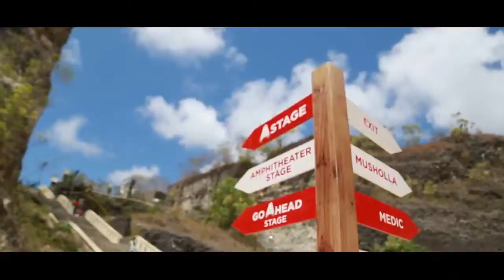SOUNDRENALINE 2015 (CONSUMER ENGAGEMENT)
| Brand : A Mild
Agency : Maja Esa (Creative Promotions)
EO : Otakiri Event Indonesia
Project : Soundrenaline 2015
Date : 5 & 6 September 2015
Venue : GWK, Bali
Program : Brand Activation, Product Merchanise & Consumer Engagement